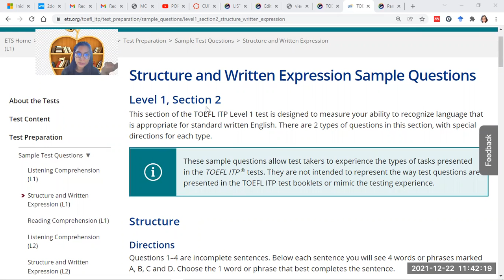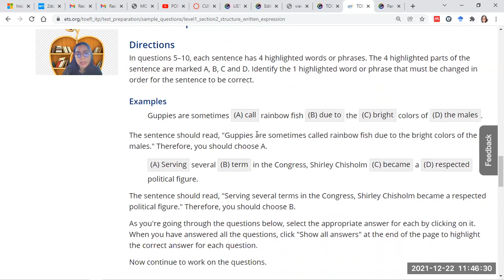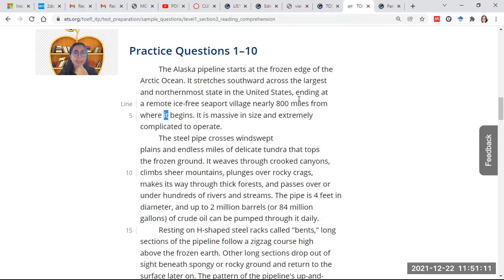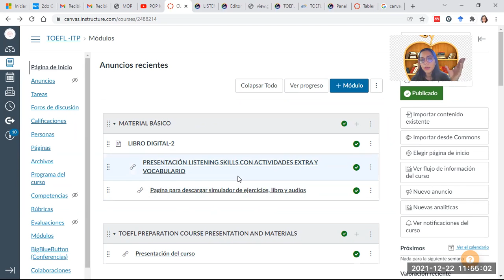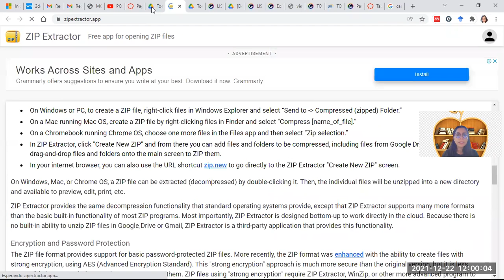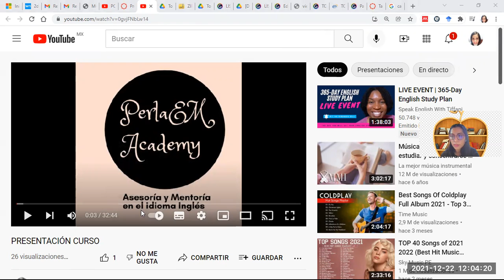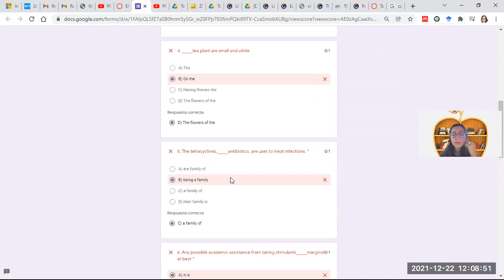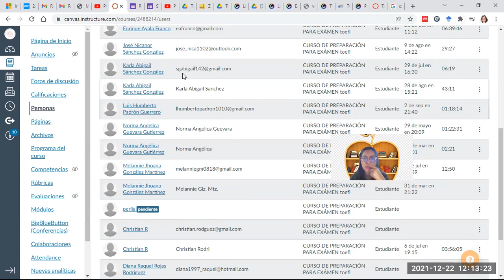¿Cómo vienen las preguntas del TOEFL? y ¿Cómo funciona la plataforma de mi curso? ;)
Te pongo ejemplos de las preguntas que vienen en el TOEFL y te explico como funciona mi curso y mi plataforma :)